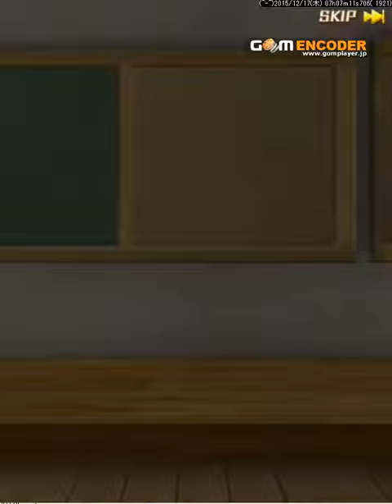バトルガールハイスクール ☆4一体確定クリスマスキャラガチャ後編11連 四日目